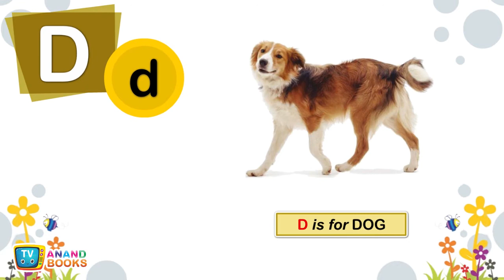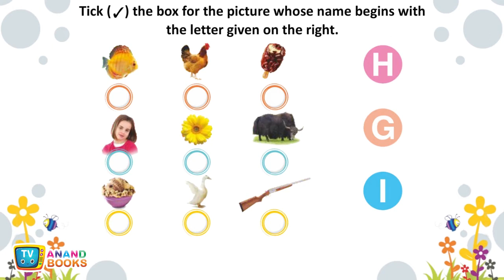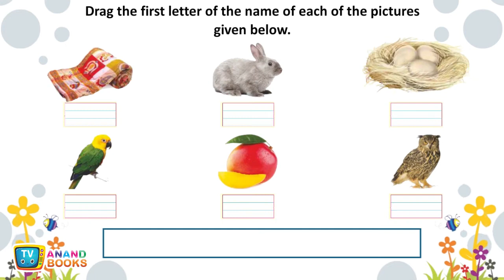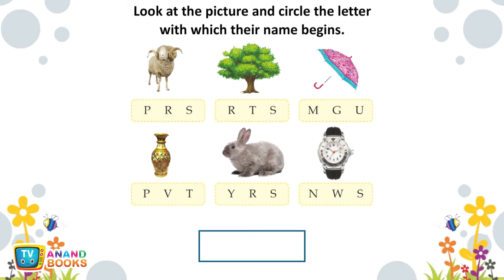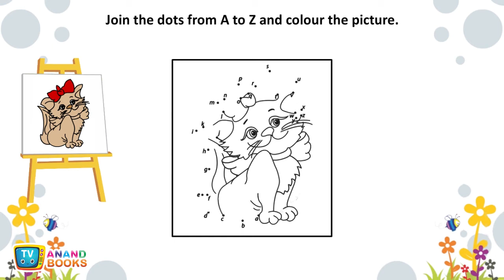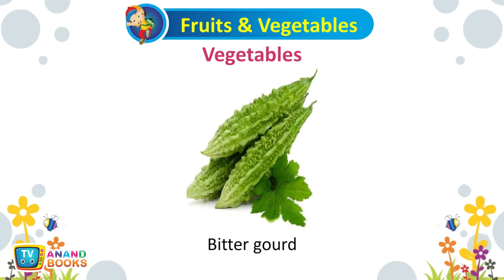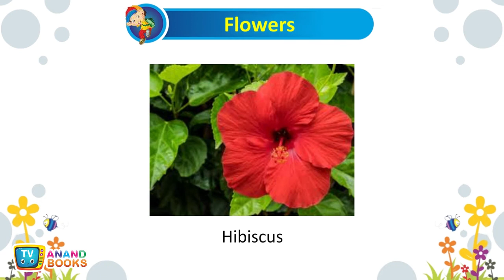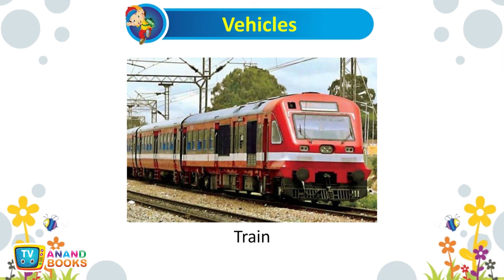TV ANAND BOOKS - FB 301 Little Legend Alphabet - NURSERY - SERIES OF FORTUNER BOOKS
My UNIQUE BASKET GALLERY are our complete set of four bags, one bag each for Play group, Nursery, LKG and UKG. Bag for each class has been given a specific colour and design for easy identification. The Kid's Play Group bag is packed with all the six books for the children of Play Group. The children will surely love to own these cute and beautiful bags completely loaded with all their interesting books.